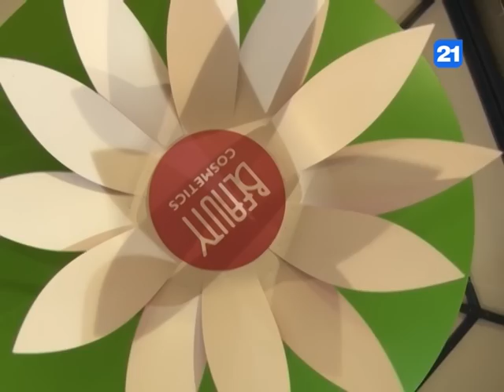Reportaj de la deschiderea expoziţiei "Beauty 2014" la Moldexpo